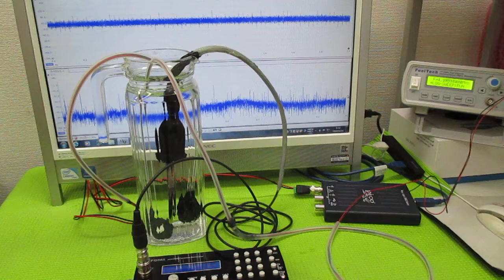超音波発振制御プローブ ultrasonic-labo